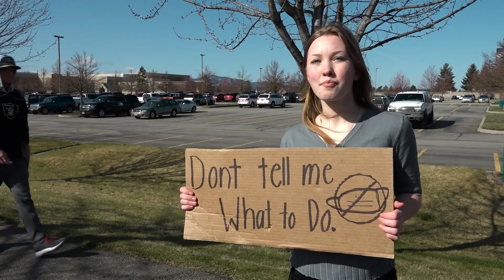Motivational Monday What is self discpline?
Welcome to DWA and welcome to the life of becoming a man and being who you were raised to be